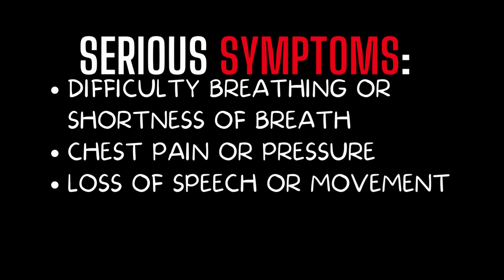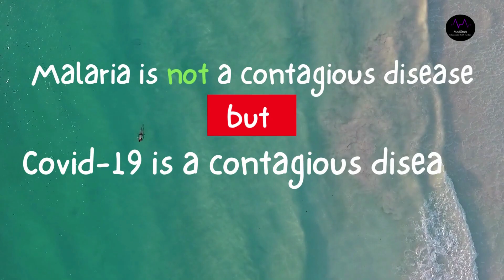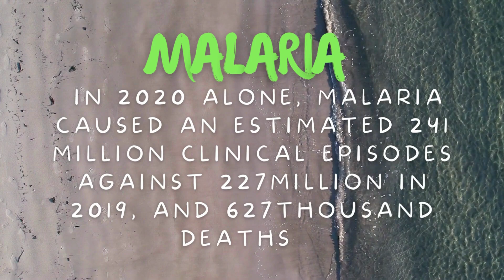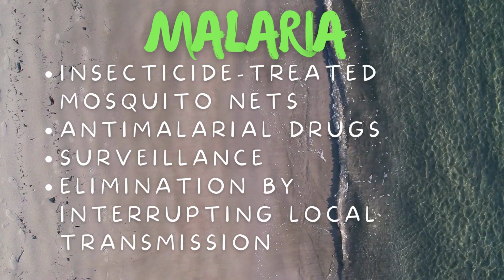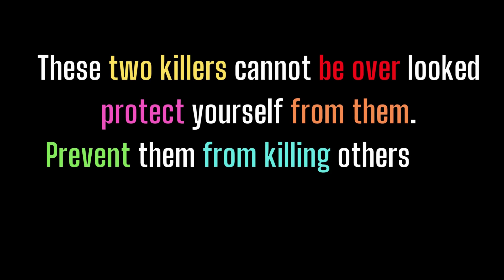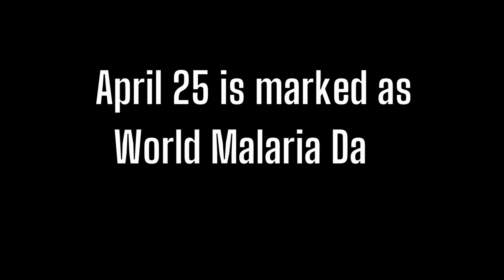Malaria vs Covid-19 (Which is Deadlier?)